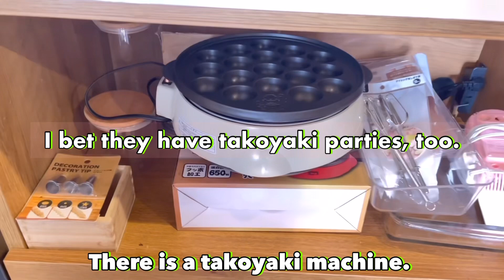How was your first time in Japan?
‹Chapter List›
0:00 Digest of this time
0:56 Explanation of this project BBQ event at Green Share Miyazakidai
2:43 Sneaking into the share house
6:02 Introduction to the kitchen
6:50 BBQ venue
9:19 Interview with Pedro from Portugal
10:02 Local food I want to teach Japanese people is francesinha
11:12 Having a Nure Senbei (wet rice cracker)
12:42 Interview with a Japanese about life in a shared house
16:00 Interview with Leandro from Argentina
17:39 Local food that he usually makes is Milanesa
18:53 Reasons for coming to Japan
19:52 Do you know Shohei Otani?

The concept of "Planet of Food" is "Life is more fun when you know the world's cuisine! It is a project that invites three housewives who live in different parts of the world to share information about food and cross-cultural exchange.

Raccoon...Cydonie Brown. Served 3 years in the Navy at Misawa Air Base in Aomori, Japan. Lived in Japan for 14 years, including Dotonbori, Osaka. Currently resides in Connecticut, USA. Not much of a cook.

Currently, I am visiting customers and suppliers as a designer and sales representative of packaging materials. Funakoma Sanpo

Kobukinmek Owl... Hiroko Sagawa was born and raised in Tochigi Prefecture. After qualifying as a dental hygienist, she worked as a dental hygienist in Barcelona and has lived in Barcelona with her partner and two daughters since 2004, in a city along the Mediterranean Sea where the climate is nice and food is abundant. On a whim, she posts videos on YouTube. SIBIPRICHANNEL @sibiprichannel